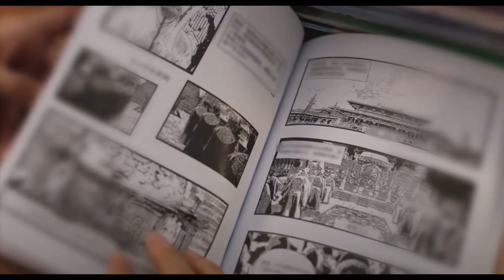Mon Mois Drama: Novembre 2021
Chaque mois, Claire livre sa playlist de séries asiatiques: ses tops, ses flops, et les mentions honorables. Avec en fin de vidéo, les "Ning Yi d'or", en hommage au personnage de The Rise of Phoenixes, si cher au cœur des LucasFilles, attribués aux acteurs/personnages principaux et secondaires, ainsi que la meilleure scène du mois.

Montage audio et vidéo : Claire
Musique du générique : Beautiful Chinese Music - Cherry Blossoms
Bannière et Thumbnail : Coralie

1)This video has no negative impact on the original works. It is not a replacement